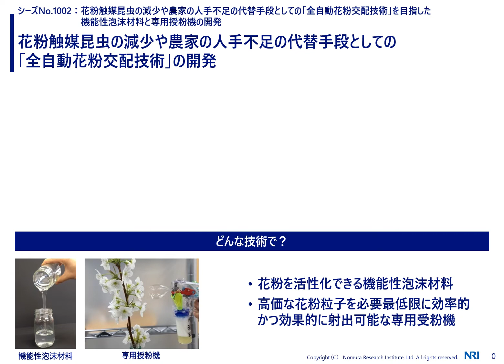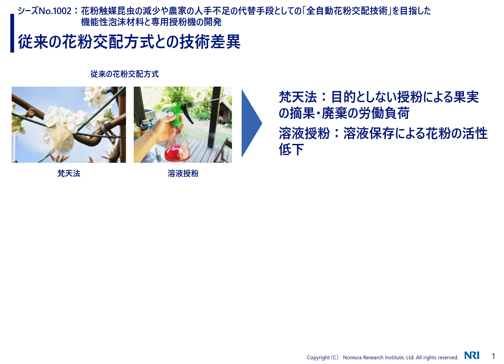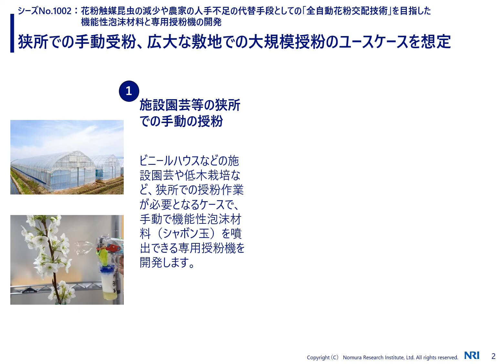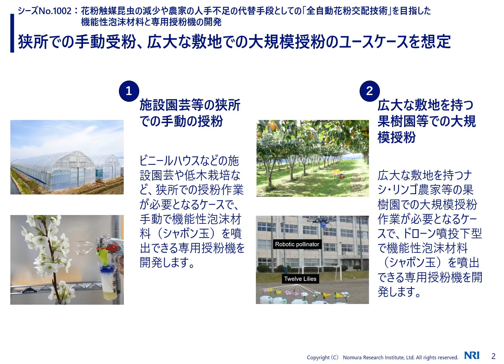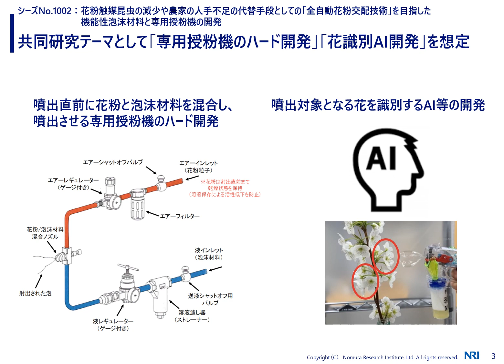花粉触媒昆虫の減少や農家の人手不足の代替手段としての「全自動花粉交配技術」の開発